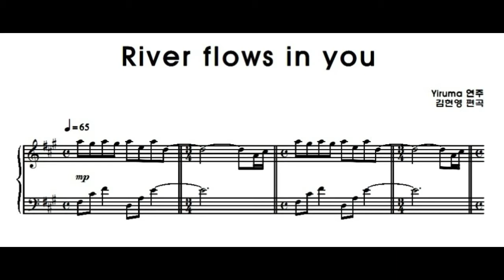Intermediate Piano: River Flows in You (Yiruma)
A student favorite.